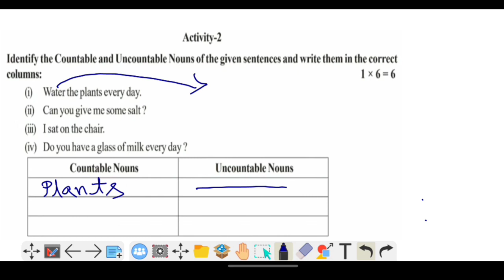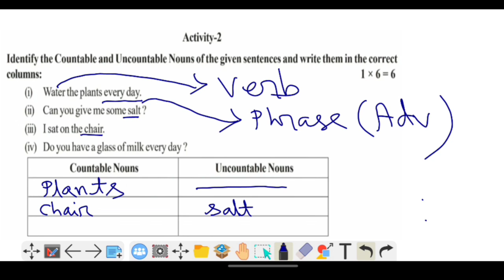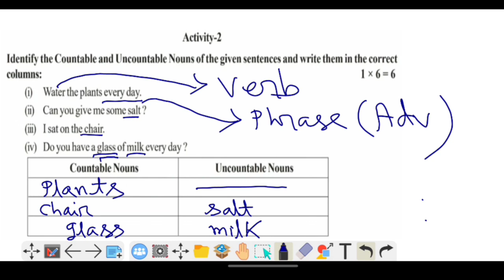Class 6 English Model Activity Task January 2022 | Countable & Uncountable Nouns | Type of Nouns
Class 6 English Model Activity Task January 2022 | Countable & Uncountable Nouns | Type of Nouns | B.Sen Sir

Last but not the least, you can also learn SPOKEN ENGLISH in this channel.